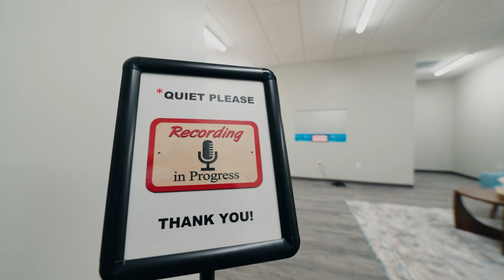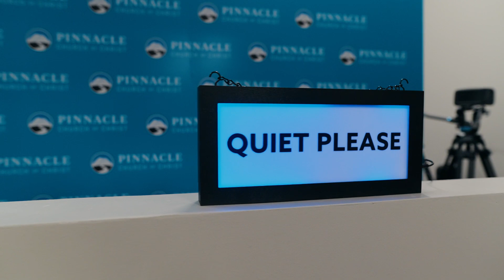Welcome to the Pinnacle Church of Christ's newest chapter at One Shackleford Drive!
Join us on a special virtual tour of our newly constructed building, a place where faith, community, and comfort unite.

We invite you to be a part of our journey at Pinnacle Church of Christ. Join us for services, community events, or just to say hello. We're more than a church; we're a family, and there's a place here just for you.

SUNDAY
9 a.m. Bible classes, in person
10 a.m. Worship, in person and online
5 p.m. Worship, online

WEDNESDAY
6 p.m. Midweek Class Discussion, online
6:30 p.m. Midweek Class Discussion, in person